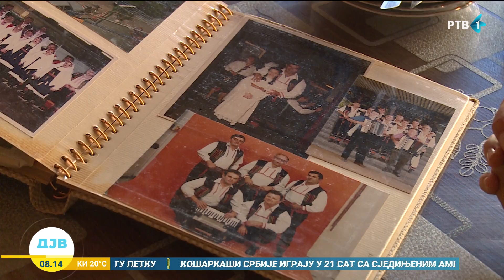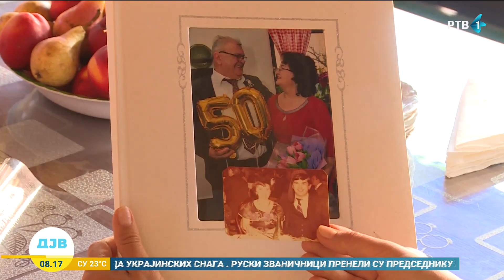Postoji li recept za uspešan brak?